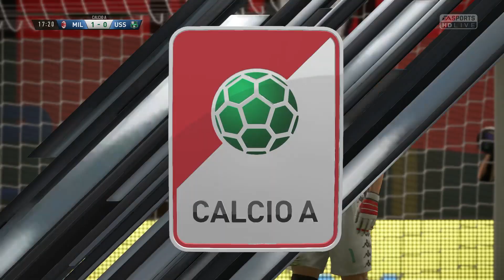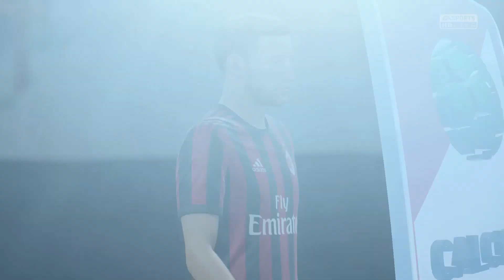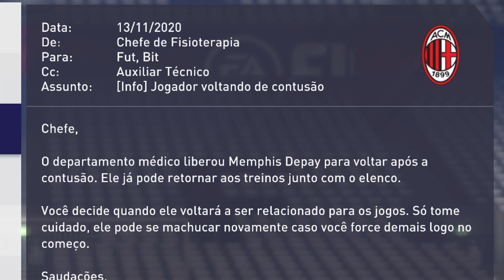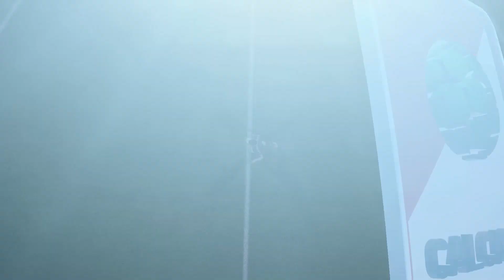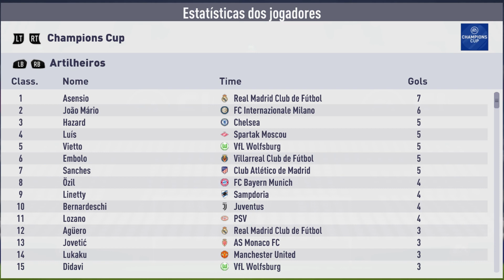Procurei "CRAQUE" no DICIONÁRIO E ELE TAVA LÁ 🔎 | Modo Carreira #29 - Milan (FIFA 18)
A temporada continua com jogos importantes no Campeonato Italiano e na Champions League. No episódio de hoje um jogador simplesmente resolveu destruir, jogar muito, fazer golaços e mostrar que é a definição da palavra CRAQUE. Procura aí no dicionário que você vai ver! Tudo no episódio #29 do Modo Carreira com o Milan no FIFA 18!

👤 ↓↓ DESAFIO: Você sabe ADIVINHAR o JOGADOR DO FIFA? ↓↓ 👤

Modo Carreira - Bit Fut - FIFA 18